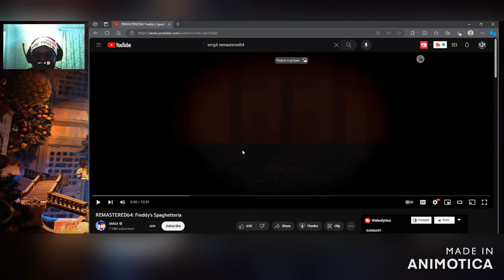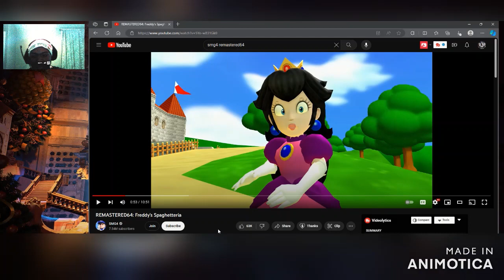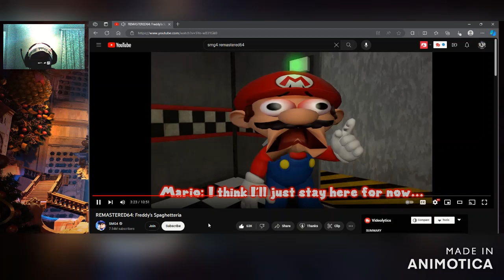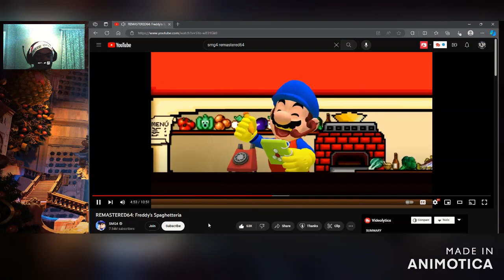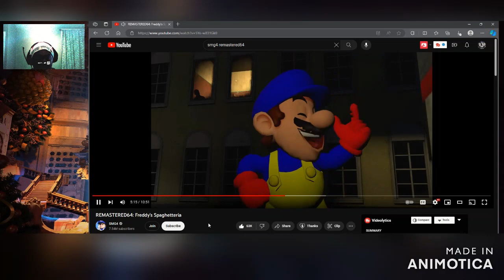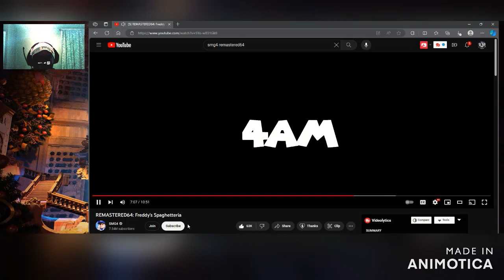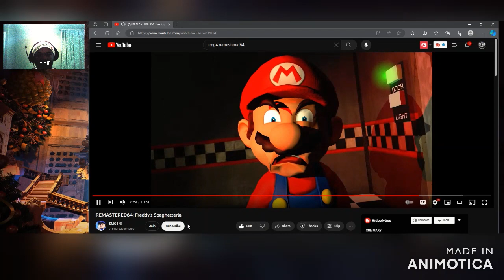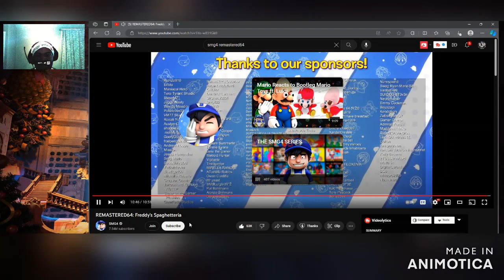REMASTERED64: Freddy's Spaghetteria Reaction | Darryl Keith Ford Gaming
it REALLY helps this channel grow a lot.